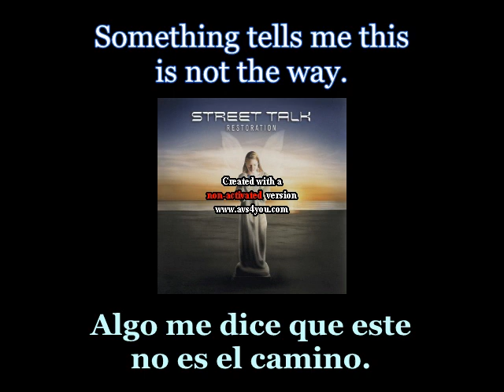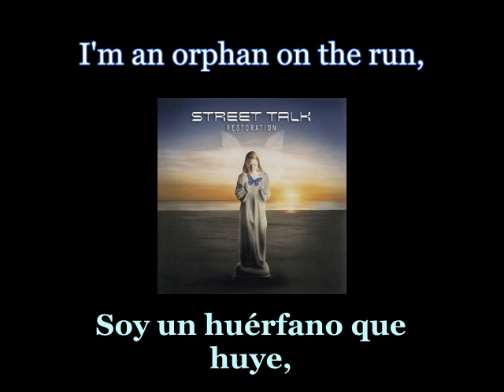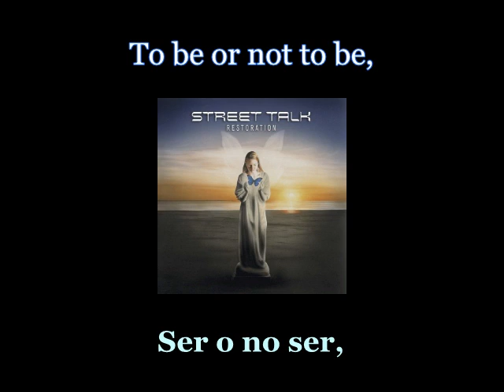Street Talk - Language Of Love - Lyrics / Subtitulos en español (Nwobhm) Traducida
Artist: Street Talk
Track: Language Of Love
Album: Restoration
Year: 2002
Genre: Hard Rock